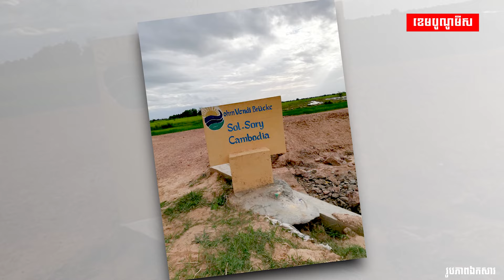ភៀសខ្លួនទៅដល់អឺរ៉ុប៣០ឆ្នាំ លោក ឫទ្ធិ សម្រេចប្រើពេលវេលាដែលនៅសេសសល់រស់នៅកម្ពុជាវិញ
ភៀសខ្លួនទៅដល់អឺរ៉ុប៣០ឆ្នាំ លោក ឫទ្ធិ សម្រេចប្រើពេលវេលាដែលនៅសេសសល់រស់នៅកម្ពុជាវិញ ក្រោយរកឃើញក្រុមគ្រួសារ